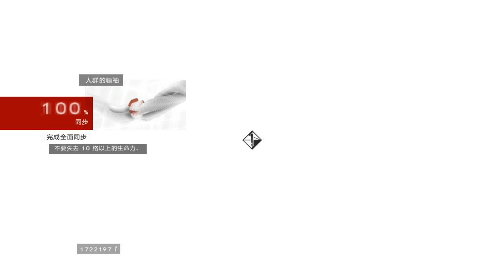刺客教條 - 兄弟會 (Assassin's Creed Brotherhood) 秘密地點 - 人群的領袖